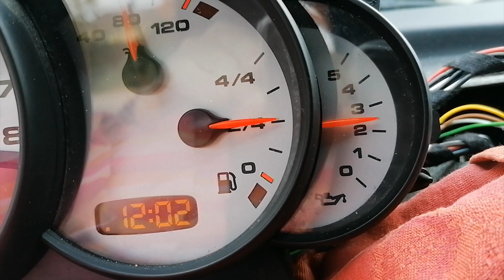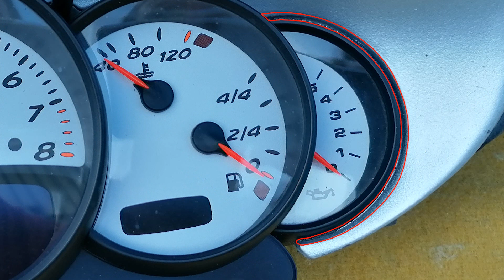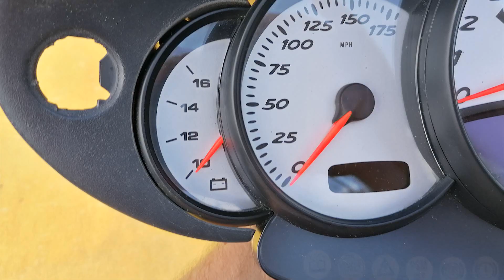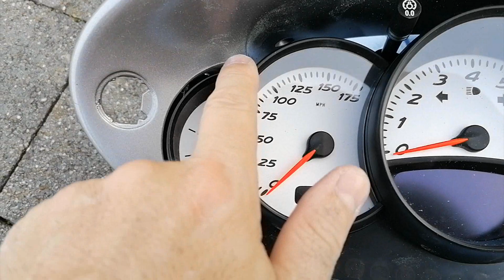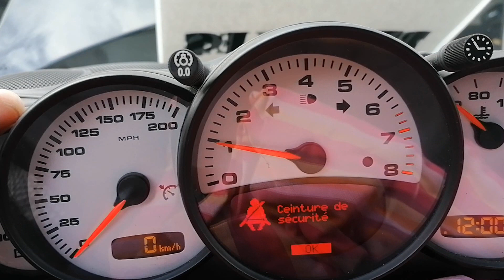🛠 Installer un compteur de 996 sur une Boxster 986 - Tuto Ep. 2 - Découper la casquette de compteur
0:00 Quelle solution choisir ?
0:43 Découper la casquette de compteur